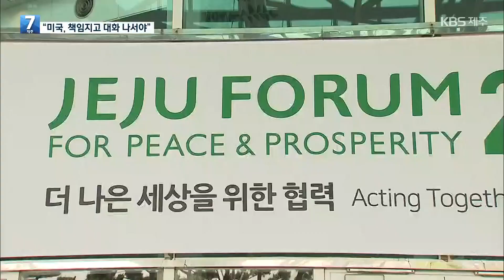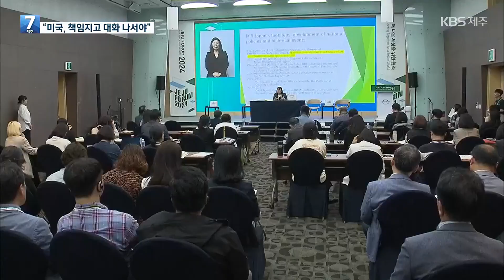“미국, 4·3에 대해 책임지고 대화 나서야” / KBS 2024.05.29.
제19회 제주포럼이 '더 나은 세상을 위한 협력'을 주제로 오늘부터 사흘간 열립니다.
첫날 열린  4·3 관련 세션에는 전 미국 국무부 고위관리가 처음으로 참석했는데, 이 자리에서 의미 있는 발언을 했다고 합니다.
현장에 있는 취재기자 연결해 보겠습니다.

 촬영기자:부수홍/영상편집:한창희